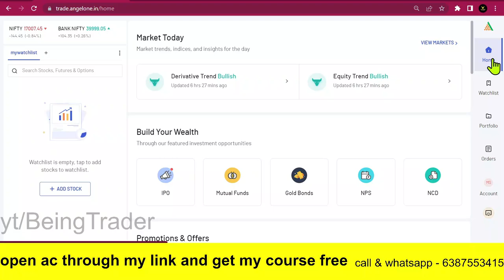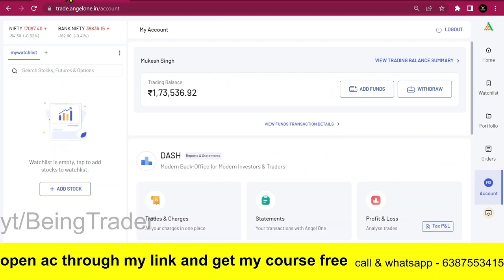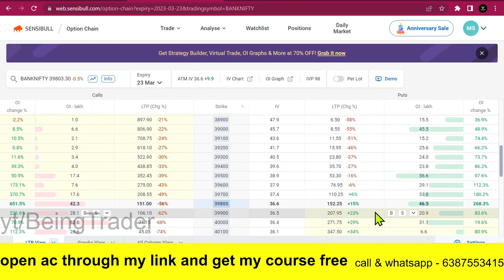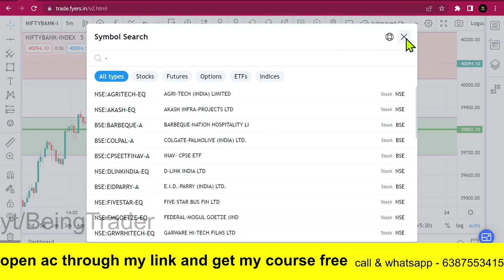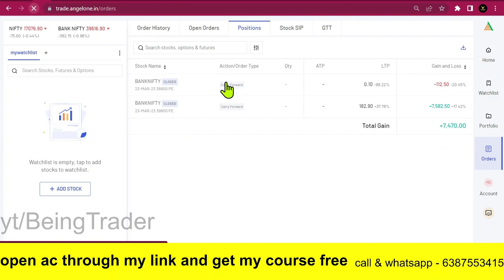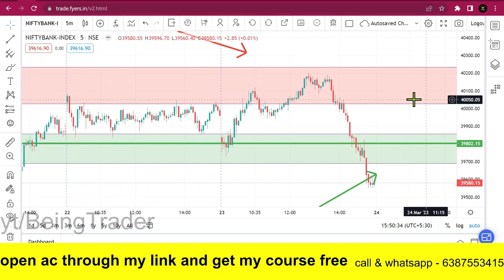Day 9 || expiry day option selling || expiry day strategy || being trader || expiry day trading live